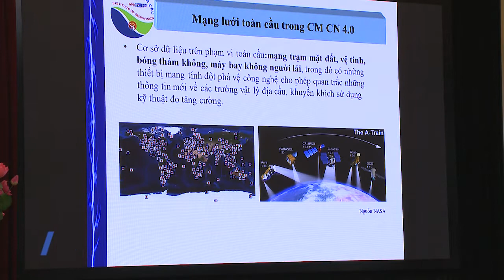Tọa đàm khoa học "Truyền thông và chuyển giao công nghệ trong bối cảnh cuộc CMCN 4.0"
Nằm trong chương trình hợp tác truyền thông, vừa qua Báo Nhân Dân và Viện Hàn lâm Khoa học và Công nghệ Việt Nam đã tổ chức Tọa đàm khoa học “Truyền thông và chuyển giao công nghệ trong bối cảnh cuộc cách mạng công nghiệp 4.0” nhằm tuyên truyền các công nghệ nổi bật gần đây, giới thiệu các mô hình thành công về ứng dụng triển khai công nghệ giữa Viện Hàn lâm KH và CN Việt Nam và doanh nghiệp cũng như thảo luận các khó khăn và đề ra các giải pháp thúc đẩy, triển khai công nghệ…